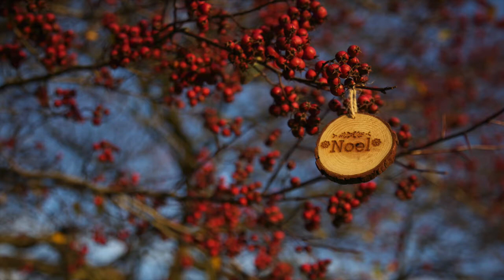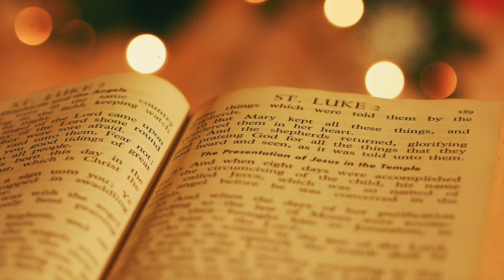45 Minutes of Piano Christmas Carols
01 Angels We Have Heard on High 0:07
02 Gentle Mary Laid Her Child 3:44
03 Shepherds Shake Off Your Drowsy Sleep 6:44
04 The Birthday of a King 9:09
05 We Three Kings 11:47
06 Medley (While by My Sheep, While Shepherds Watched Their Flocks, Coventry Carol) 14:49
07 O Sing a Song of Bethlehem 20:18
08 In the Bleak Midwinter 23:25
08 Go Tell It on the Mountain 26:25
09 Sing We Now of Christmas 28:01
10 Away in a Manger 30:19
11 O Come All Ye Faithful 33:44
12 O Come, O Come, Emmanuel 35:52
13 God Rest You Merry, Gentlemen 38:57
14 The Holly and the Ivy 40:55
15 The Friendly Beasts 42:55

All songs played and arranged by Corinne Weaver